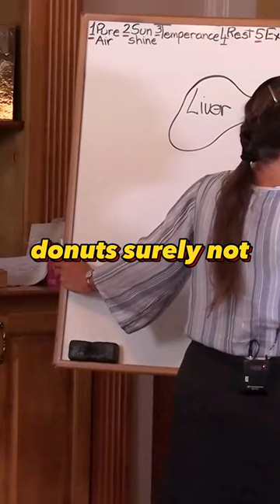The Liver 4